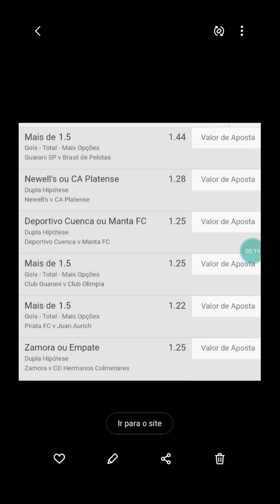palpites de futebol monte seu jogo 06.08.21 chama 81982892263